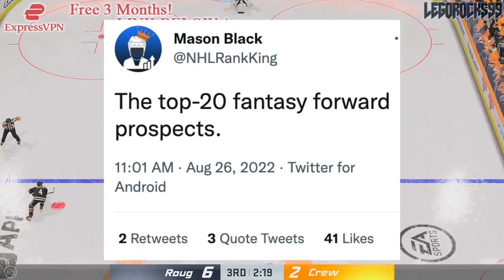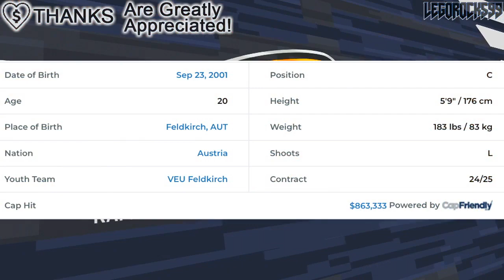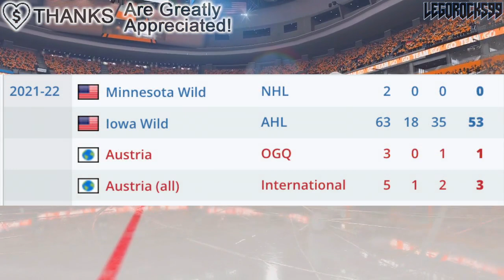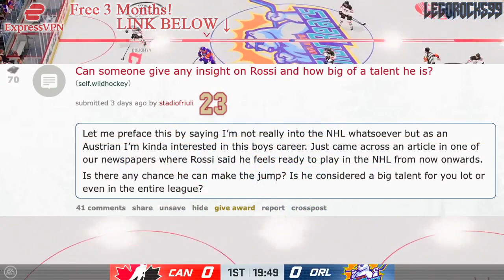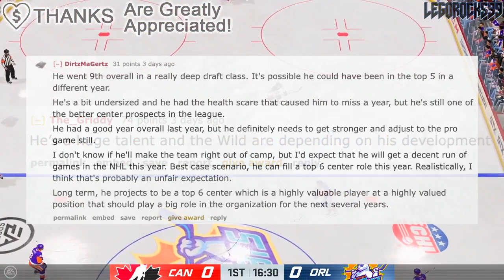The TOP FORWARD NHL PROSPECT IS… MARCO ROSSI (Minnesota Wild News & Rumours Today NHL 2022) Iowa AHL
Let's talk about Minnesota Wild top prospect Marco Rossi, and how he's been dubbed the best fantasy forward prospect in the NHL by fans.

The 2022 NHL Draft 1st Round went as follows:

1st) Montreal Canadiens, Juraj Slafkovsky
2nd) New Jersey Devils, Simon Nemec
3rd) Arizona Coyotes, Logan Cooley
4th) Seattle Kraken, Shane Wright
5th) Philadelphia Flyers, Cutter Gauthier
6th) Columbus Blue Jackets (from Chicago Blackhawks), David Jiricek
7th) Chicago Blackhawks (from Ottawa Senators), Kevin Korchinski
8th) Detroit Red Wings, Marco Kasper
9th) Buffalo Sabres, Matthew Savoie
10th) Anaheim Ducks, Pavel Mintyukov
11th) Arizona Coyotes (from San Jose Sharks), Conor Geekie
12th) Columbus Blue Jackets, Denton Mateychuk
13th) Chicago Blackhawks (from New York Islanders), Frank Nazar
14th) Winnipeg Jets, Rutger McGroarty
15th) Vancouver Canucks, Jonathan Lekkerimaki
16th) Buffalo Sabres (Vegas Golden Knights), Noah Ostlund
17th) Nashville Predators, Joakim Kemell
18th) Dallas Stars, Lian Bichsel
19th) Minnesota Wild (from LA Kings), Liam Ohgren
20th) Washington Capitals, Ivan Miroshnichenko
21st) Pittsburgh Penguins, Owen Pickering
22nd) Anaheim Ducks (from Boston Bruins), Nathan Gaucher
23rd) St. Louis Blues, Jimmy Snuggerud
24th) Minnesota Wild, Danila Yurov
25th) Chicago Blackhawks (from Toronto Maple Leafs), Sam Rinzel
26th) Montreal Canadiens (from Calgary Flames), Filip Mesar
27th) San Jose Sharks (from Carolina Hurricanes via Arizona Coyotes and Montreal Canadiens), Filip Bystedt
28th) Buffalo Sabres (from Florida Panthers), Jiri Kulich
29th) Arizona Coyotes (from Edmonton Oilers), Maveric Lamoureux
30th) Winnipeg Jets (from New York Rangers), Brad Lambert
31st) Tampa Bay Lightning, Isaac Howard
32nd) Edmonton Oilers (from Colorado Avalanche via Arizona Coyotes), Reid Schaefer

Marco Rossi was one of the top NHL prospects at the 2020 NHL Entry Draft.

The 2020 NHL Draft 1st Round went as follows:

1st) New York Rangers, Alexis Lafrenière
2nd) Los Angeles Kings, Quinton Byfield
3rd) Ottawa Senators (from San Jose Sharks), Tim Stützle
4th) Detroit Red Wings, Lucas Raymond
5th) Ottawa Senators, Jake Sanderson
6th) Anaheim Ducks, Jamie Drysdale
7th) New Jersey Devils, Alexander Holtz
8th) Buffalo Sabres, Jack Quinn
9th) Minnesota Wild, Marco Rossi
10th) Winnipeg Jets, Cole Perfetti
11th) Nashville Predators, Yaroslav Askarov
12th) Florida Panthers, Anton Lundell
13th) Carolina Hurricanes (from Toronto Maple Leafs), Seth Jarvis
14th) Edmonton Oilers, Dylan Holloway
15th) Toronto Maple Leafs (from Pittsburgh Penguins), Rodion Amirov
16th) Montreal Canadiens, Kaiden Guhle
17th) Chicago Blackhawks, Lukas Reichel
18th) New Jersey Devils (from Arizona Coyotes), Dawson Mercer
19th) New York Rangers (from Calgary Flames), Braden Schneider
20th) New Jersey Devils (from Vancouver Canucks), Shakir Mukhamadullin
21st) Columbus Blue Jackets, Yegor Chinakov
22nd) Washington Capitals (from Carolina Hurricanes via New York Rangers and Calgary Flames), Hendrix Lapierre
23rd) Philadelphia Flyers, Tyson Foerster
24th) Calgary Flames (from Washington Capitals), Connor Zary
25th) Colorado Avalanche, Justin Barron
26th) St. Louis Blues, Jake Neighbours
27th) Anaheim Ducks (from Boston Bruins), Jacob Perreault
28th) Ottawa Senators (from New York Islanders), Ridly Greig
29th) Vegas Golden Knights, Brendan Brisson
30th) Dallas Stars, Mavrik Bourque
31st) San Jose Sharks (from Tampa Bay Lightning), Ozzy Wiesblatt